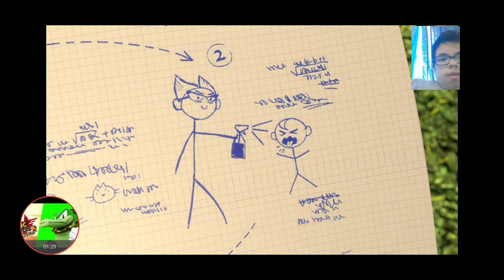Boss Baby get that baby part 2